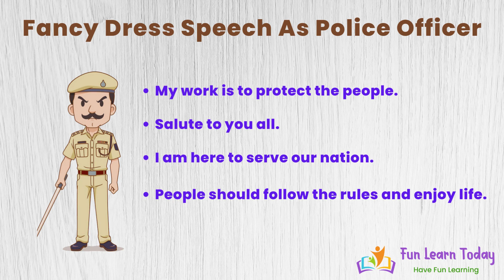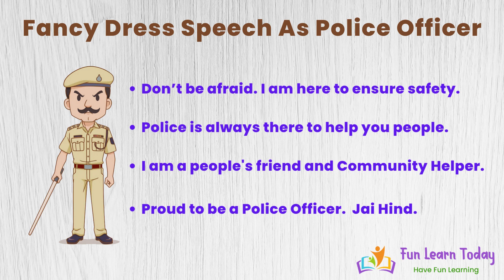Fancy Dress Speech as Police Officer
For Fancy Dress Costume as Police Officer, you can buy from the following link.  Please check.

Essay on My Visit to the Park

Fancy Dress Speech as Carrot